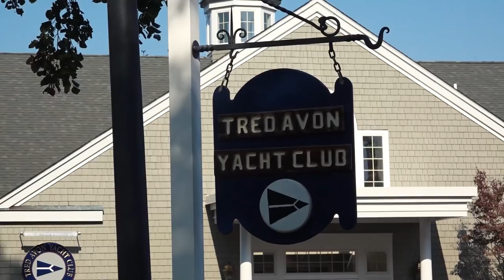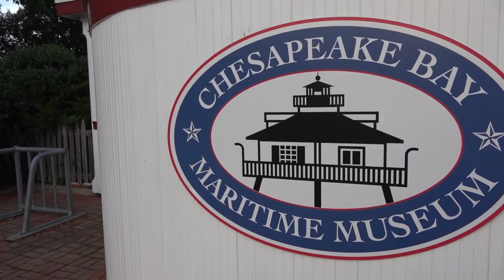2018 Star World Championship - Wednesday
Presented by Maryland's Sports Commission.  Races 1 and 2 ensued out in the chop tank with a clear leader rising to the top of the leaderboard.